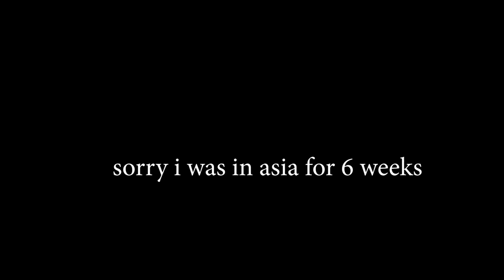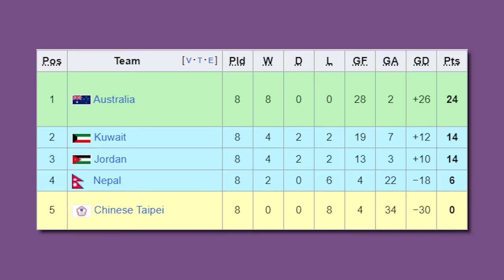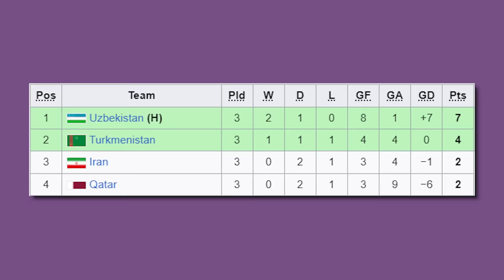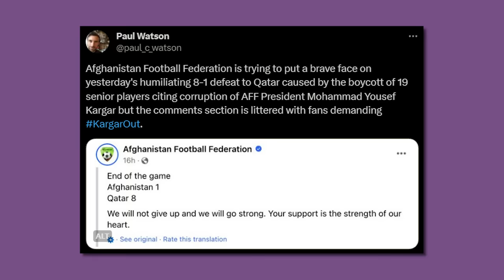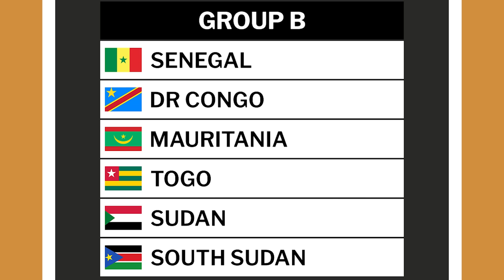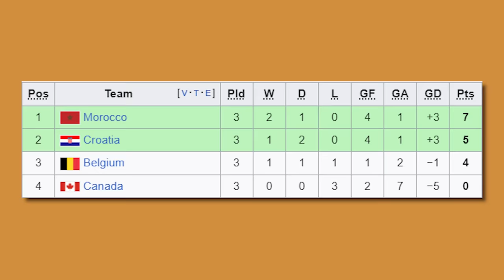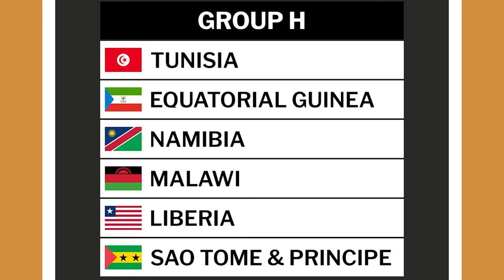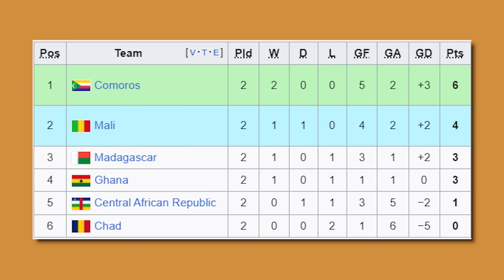MEGA WORLD CUP 2026 QUALIFIERS NOVEMBER REVIEW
this ones pretty big, we got south america, asia, and now africa

Read All My Unfunny Tweets: @Number1NIKIStan
Follow the TikTok: @maqwell